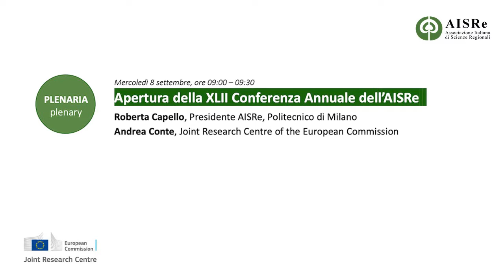Apertura della XLIII Conferenza Annuale dell’AISRe - 05-09-2021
Roberta Capello, Presidente AISRe, Politecnico di Milano
Andrea Conte, Joint Research Centre, Commissione Europea